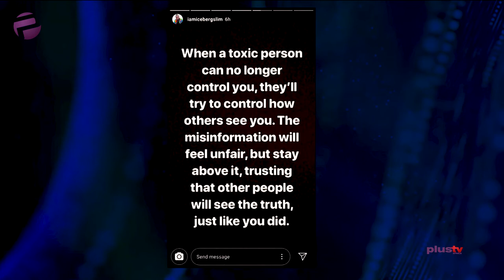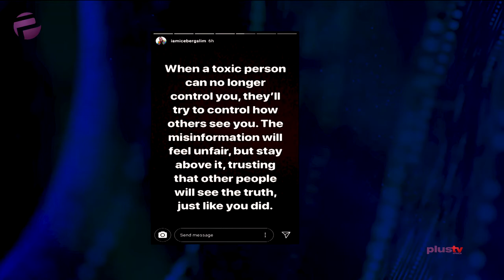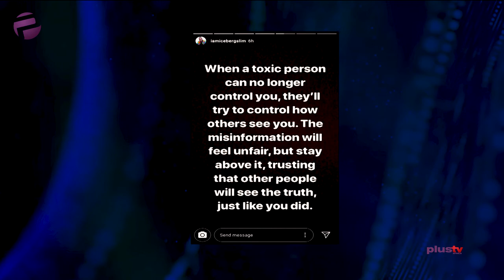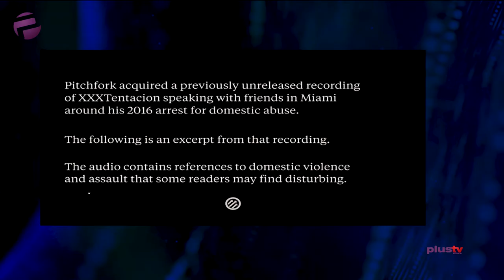Christina Millian, Priyanka Chopra, Femi Odugbemi and more celebrities on the show today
Priyanka Chopra and Nick Jonas set wedding date, Femi Odugbemi will join Whoopi Goldberg to choose 2019 Oscar winners, Christina Millian involved in an altercation with bar bouncer and many more stories